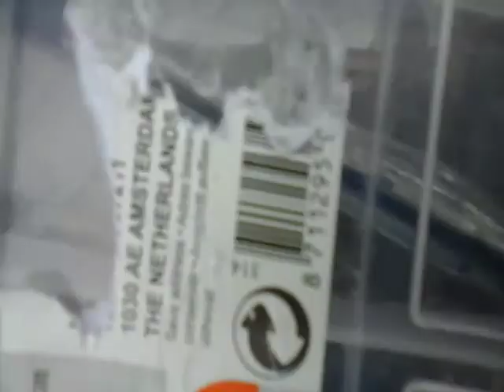Vissen met dylan